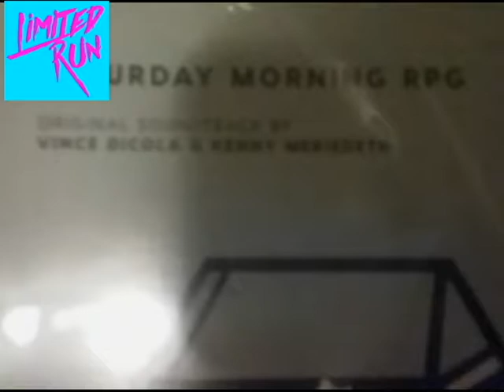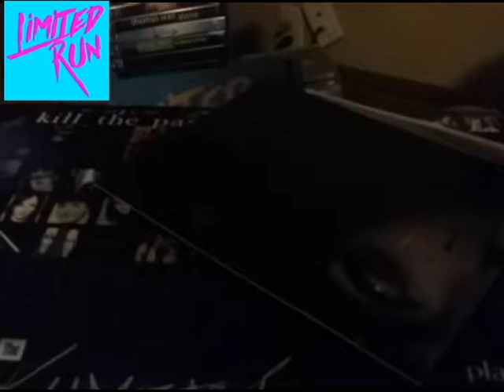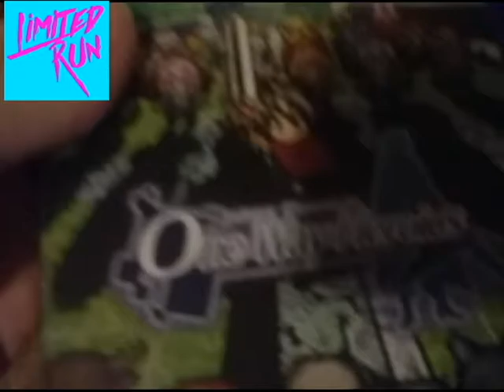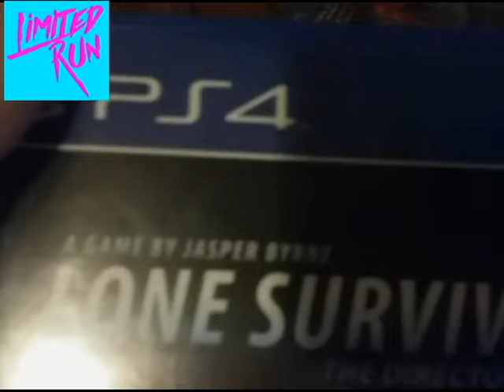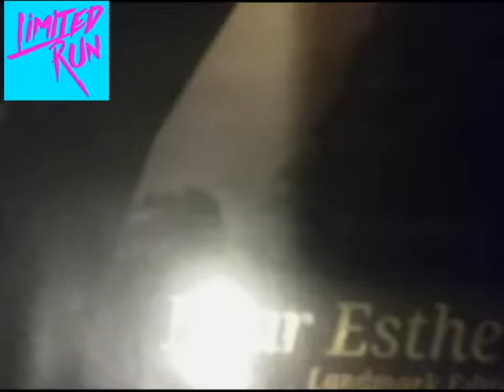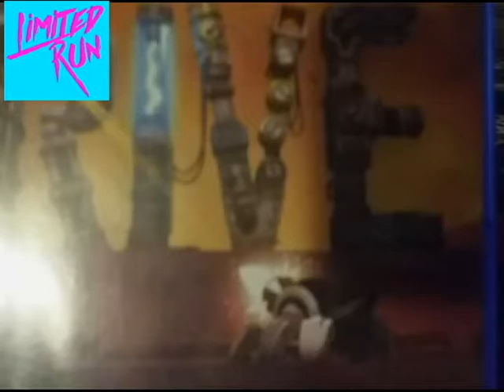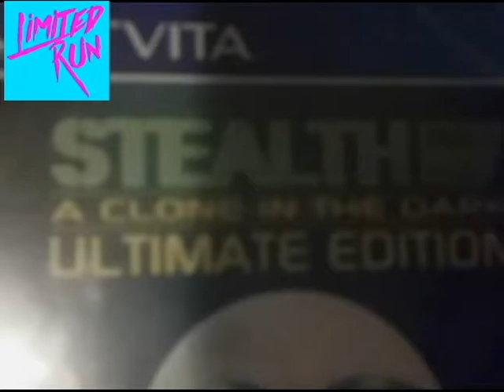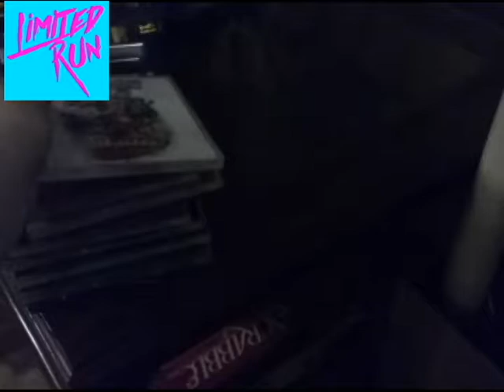My One Year Anniversary with Limited Run Games 8/19/16 - 8/19/17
THANKS DOUGIE B.. and JOSH F. The Best Video Game company I have ever Shopped from I'm so glad to have support them for a year now and will continue to support them until everybody knows this amazing/great company. I only do this for you the viewer. Thanks for all the support you guys give me I appreciate it alot . - WG89